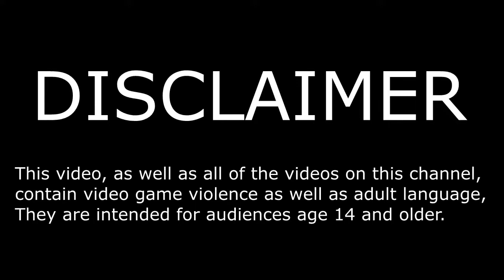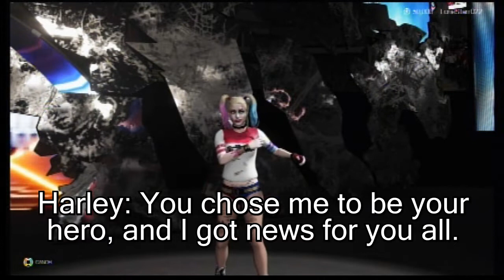SCAW Superstar Clash 242 Part 1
ULTIMATE ZERO-ONE RETURNS!!!